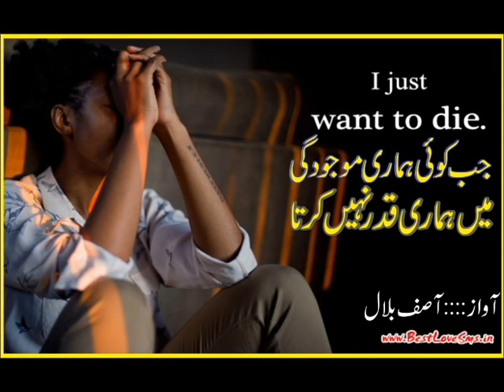Jub Koe Humari Qadir Nhe Krta Urdu Gazal voice-over by Asif Bilal | sad Ghazal in urdu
Urdu Ghazal | Meri Be panah Mohbat | Sad Poetry | sad Ghazal in urdu | nadaan

Here you can get the collection of sad poetry, 2 line poetry, 4 line poetry, Urdu ghazal, Sad Shayari, Romantic Shayari Information videos, Quotes, Islamic quotes, and much more.

Hindi/Urdu_Poetry
Attitude sayari
Emotional Poetry
BrokenHeart Poetry
BreakUp Poetry
HeartBroken Poetry
HeartBeat Poetry
Romantic Poetry
Attitude Poetry
Crush Poetry
Crying Poetry
Tik Tok Sayari